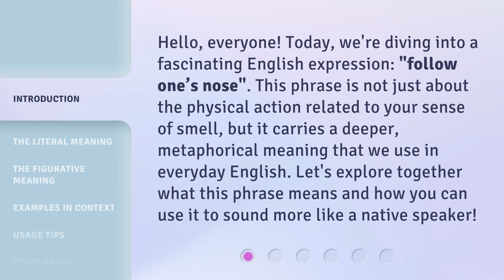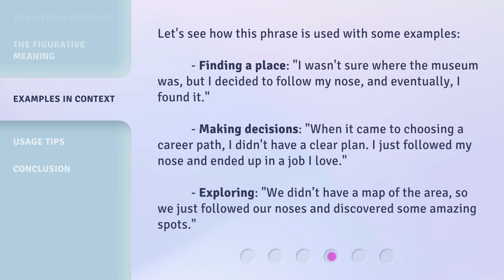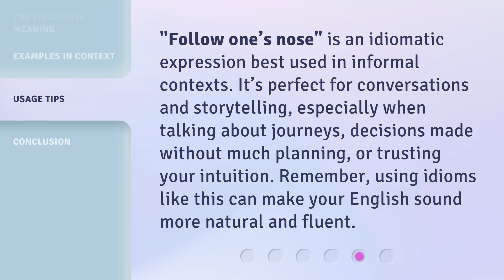Unraveling the Meaning of "Follow One's Nose"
Unraveling the Meaning of 'Follow One's Nose' • Join us on a linguistic journey as we delve into the intriguing origins and true meaning behind the popular phrase 'Follow One's Nose.' Discover fascinating historical anecdotes and surprising insights that will forever change the way you perceive this common expression.

00:00 • Introduction - Unraveling the Meaning of "Follow One's Nose"
00:33 • The Literal Meaning
00:56 • The Figurative Meaning
01:29 • Examples in Context
02:03 • Usage Tips